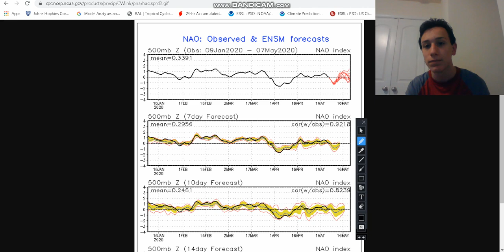Polar Vortex Set To Bring Record Cold Temperatures!!!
MY LINK TO MY NEW WEBSITE!!! JUST CLICK ON THE LINK!!!

2- tornado outbreak in Oklahoma And Texas + SubTropical

3- SubTropical Storm Andrea Coverage-